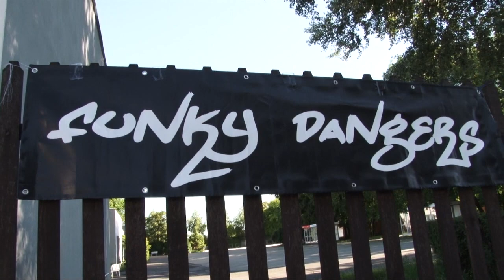Exhibiční vystoupení skupiny Funky Dangers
Vystoupení taneční skupiny Funky Dangers.